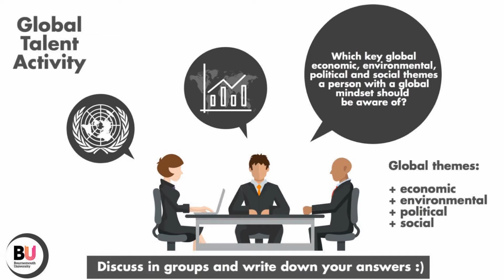PZTV MAGA & Poo on The Nay Sayers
Well watch and see what I have to say about all that as well as look at what Donald Trump is doing in Davos Switzerland.

Visit Ray & Tracye Gano at our Thrive Life Store and stock up on great tasting food today!

Order Demons 1 & 2 for $25 with shipping and handling included.

or you can send a check or money order to

Ray Gano 2257 N. Loop 336 W. 140230 Conroe, TX 77304

If you want to give more to help our ministry, it would be greatly appreciated. Please make it out to RAY GANO anything else and we will not be able to deposit it.